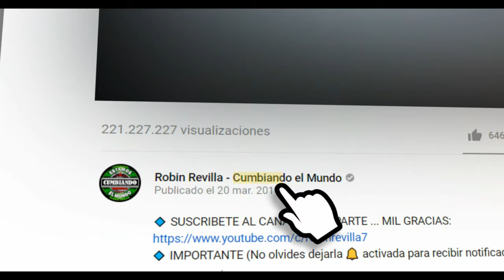SOLO CON VERTE | LA DIABLA